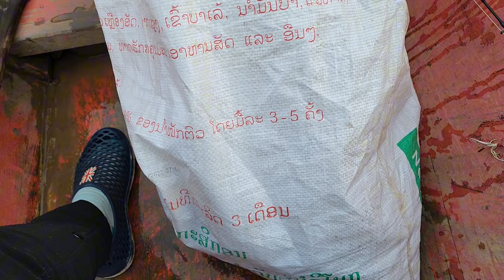nuv ntse sawv ntxov 1/7/2024